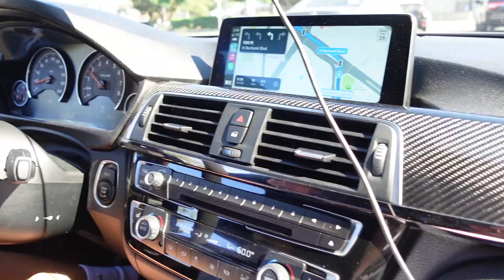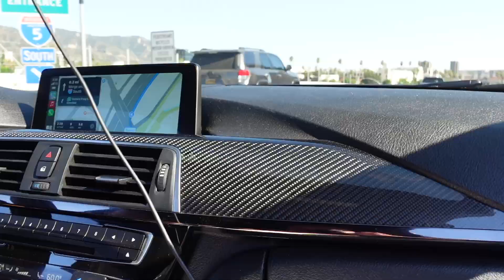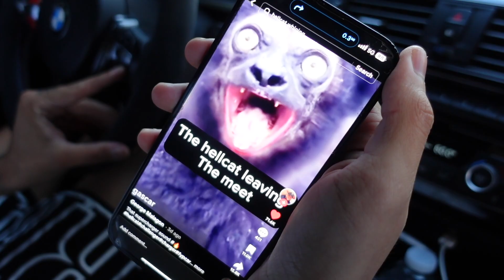WEKFEST 2023...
lifewithkg
lifewithk
kg bmw
bmw m4 kg